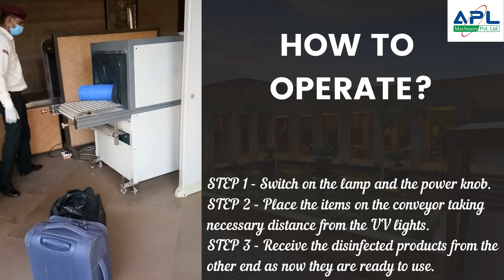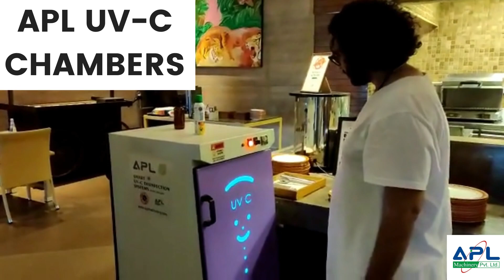How to disinfect hotels (live demonstration)?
It is such a delight to see people attending their events worry-free during this ongoing pandemic. COVID has shaken all of us to the core but what's more important is that life goes on but with all the necessary precautions.
APL's disinfection systems leave no chance of viruses in your life.
Thank you SKC.WORLD for hosting the event and placing trust for your safety in our hands.